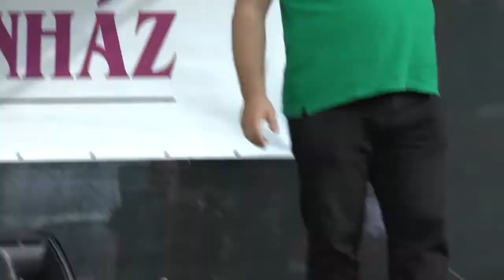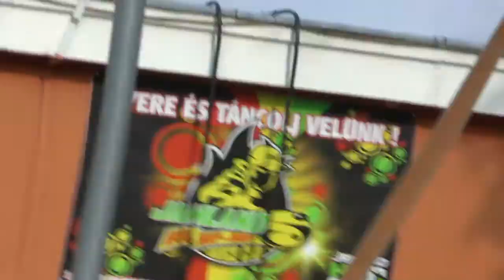Testvértelepülések a XIII. Kertvárosi Vigasságokon – Ezer év mögöttünk, ötezer év előttünk...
Kovács Péter, a XVI. kerület polgármestere beszél arról, hogy a 2004-es dicstelen népszavazás után hogyan építette fel testvértelepülési kapcsolatrendszerét a XVI. kerület, és a települések polgármestereivel  szavalnak legvégül arról, hogy ezen kapcsolatrendszerre milyen jövő vár.